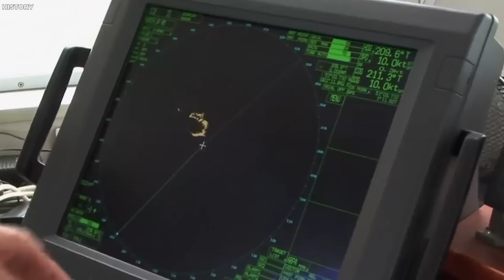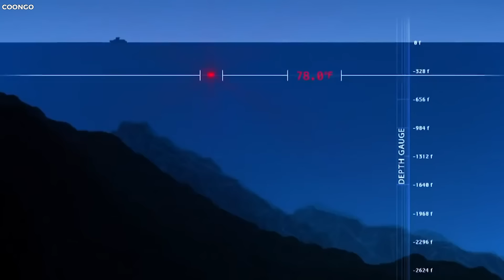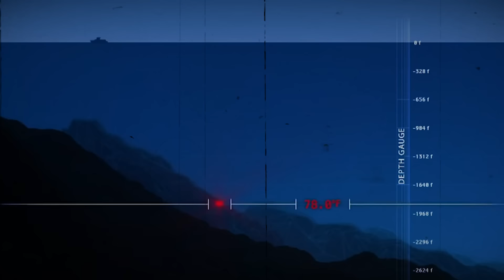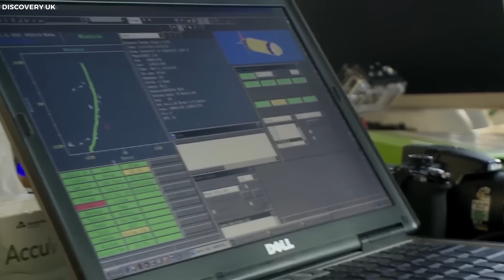Giant Great White Shark Eaten By MONSTER Mystery Finally Solved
In nature's hunt, the rule seems simple: the mightiest is the ruler. Or is it? The great white shark is feared by many for its immense power and razor-sharp teeth. But even this mighty hunter isn’t invincible. In 2003, Australian scientists attached a tracker to a massive nine-foot great white, only to discover that the shark mysteriously vanished, leaving behind only the tracker. The question remains: what could possibly be strong enough to bring down such a feared creature? Was it a giant squid, a killer whale, or something far more ancient and terrifying? Well, let’s discover the mystery behind the great white shark eaten by the monster.